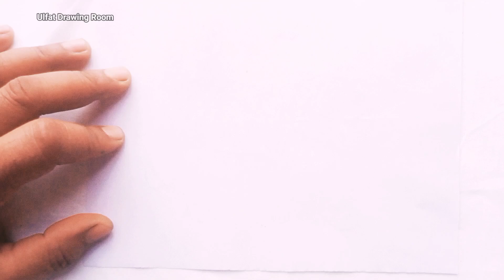Tiger 🐅 drawing | how to draw a Tiger | Tiger drawing step by step | Tiger drawing for kids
If you are new Want to learn beginner drawing,,, How to draw a Tiger. This is a very easy drawing tutorial for kids and adults. You pick up paper and pencil Just follow me step by step. Learn to draw easily I use a black marker to show the picture better. You use a pencil. So that you can easily erase. Finish with a black marker later.

Queries Solved In This Video:
ulfat drawing room,
،رسم النمر बाघ चित्रण, ،ٹائیگر ڈرائنگ
Tiger drawing,

Tiger drawing colour.